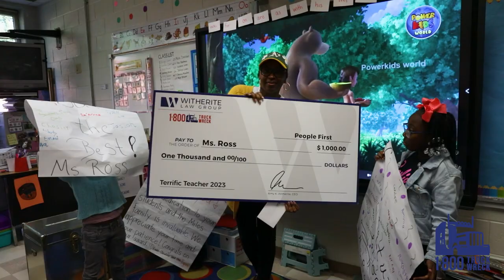Terrific Teacher Tuesday is Back!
🎥 Dive into the highlights of our Terrific Teachers Tuesdays Check Presentations! 🍎 With the awesome Frank Ski from KISS104.1 by our side, Witherite Law Group is celebrating Atlanta's finest educators with a $1,000 treat every Tuesday. 🎙️ Here's a salute to the heroes molding our future – keep shining, teachers! 🌟